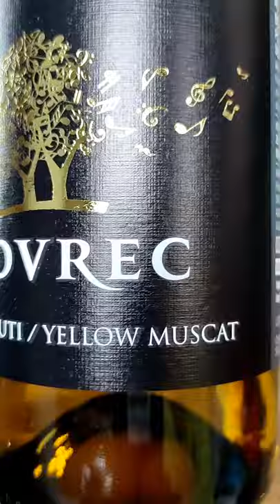Wine 🥂& food 🍽️ pairings 💞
Food and pairing of our wines.
We present few recommendations and basic rules:

🥂white wines pair best with lighter food ( vegetarian, vegan food or fish & chicken)
🍷red wines pair best with bold flavored meats
🍜the wine should be sweeter than food

Like in all relationships things can get complicated.😉

People change...you change your taste & preferences.

Remember rules are made to be broken.

Which is your perfect food & wine match?